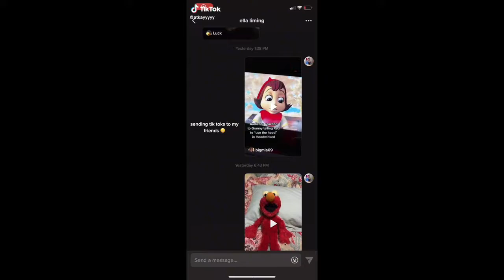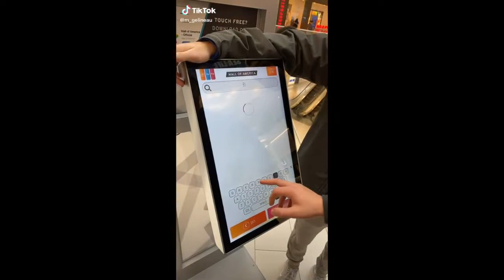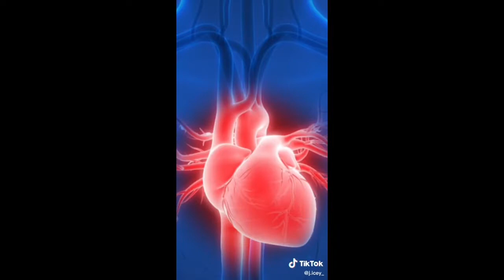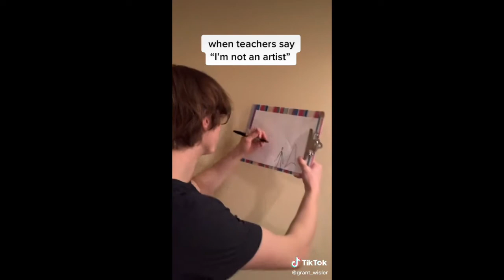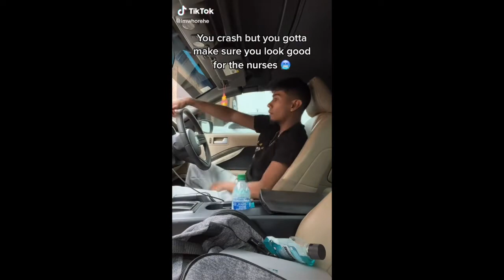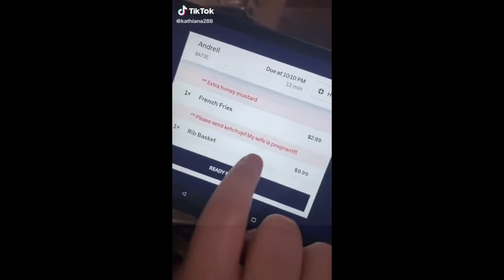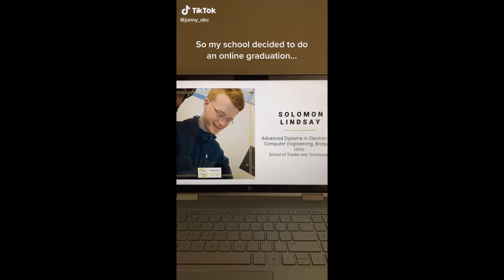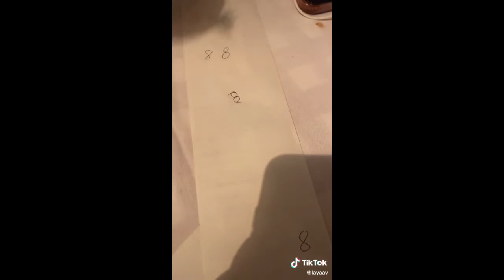Tik Toks That Put Me And My Homies In Detention